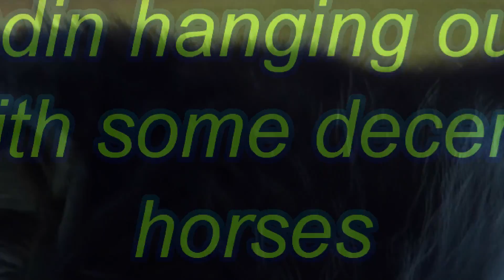Odin in Sundre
Commander, Skoal, Jake and Nakoda couldn't believe it..